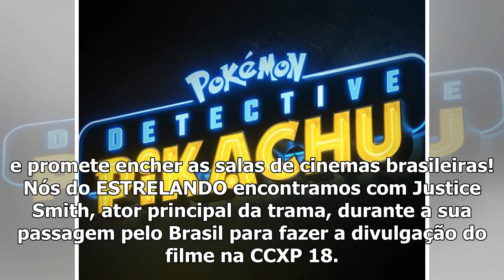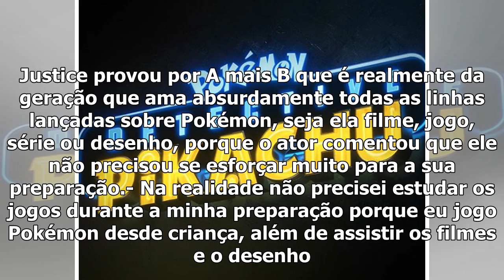Ator de Pokémon: Detetive Pikachu ficou assustado com os fãs brasileiros!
Um dos longas mais esperados por todos os nerds e amantes dos desenhos e filmes japoneses acaba de ganhar espaço nas telonas do cinema: isso mesmo, Pokémon: Detetive Pikachu estreia nesta quinta-feira...